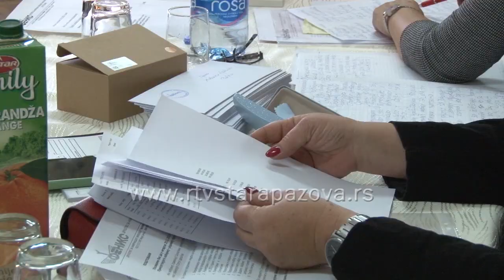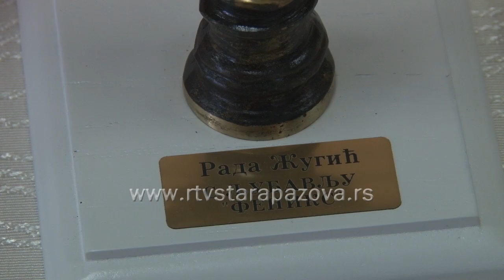Održana godišnja Skupština društva Feniks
Danas je u prostorijama Kluba za dnevni boravak u staropazovačkom parku održana izborna godišnja Skupština Društva za afirmaciju invalida Feniks. Na dnevnom redu bilo je 9 tačaka a na kraju skupštine članovima su uručeni božićni i novogodišnji paketići.